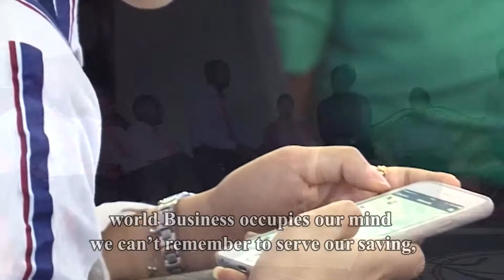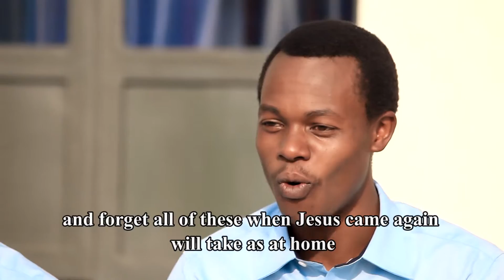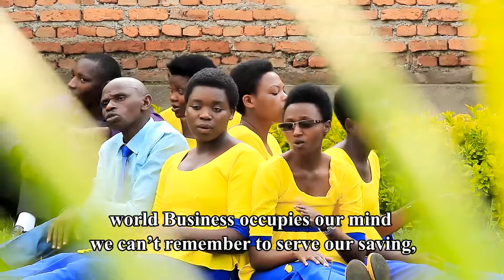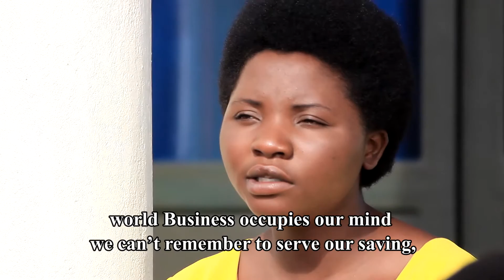INTEGUZA Choir SDA KANAMA_Turagana he_Official Video